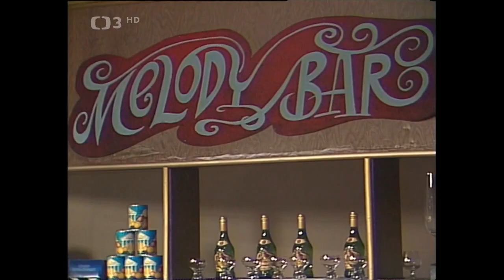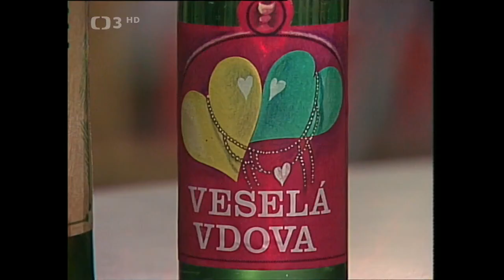Melodie v čaši - árie z operet a populární melodie (1986)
🎧.  Hudebně zábavný pořad, v němž slovenský pěvec Paľo Gábor zpívá árie z operet a populární melodie (1986). Dále účinkují: P. Břínková, Ĺudová hudba J. Berkyho-Mrenici, Balet Hudebního divadla v Karlíně a taneční soubor SLUK. Pořadem provázejí: L. Kozderková, L. Kostelka a L. Županič. Kamera S. Rašilov. Režie E. Sedlář

V hudebně zábavném pořadu nazvaném Melodie v čaši (Melodie v číši) uslyšíte mj. skladby, árie a písně: Vertigův vstupní zpěv z Offenbachovy operety Pépito, Karusel Petra Dvořáka a Pavla Růžičky, Granada Augustína Lary, O Rose Mary, buď mojí z eponymní zpěvohry Rudolfa Frimla, „Heja“ z Kálmánovy Čardášové princezny, stále svěží melodie z Lehárovy Veselé vdovy a Straussova Cikánského barona.